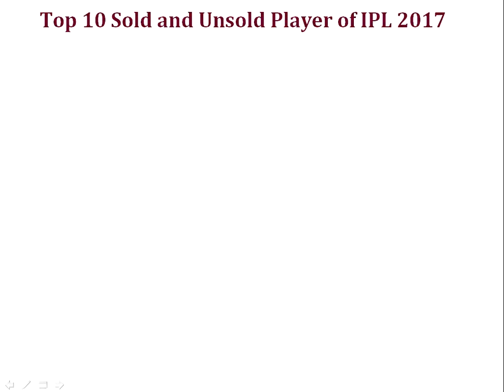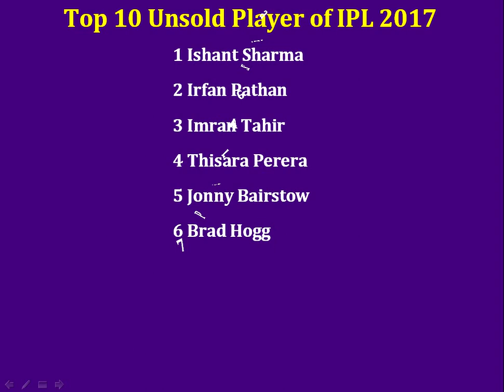Top 10 Sold and Unsold Player of IPL 2017